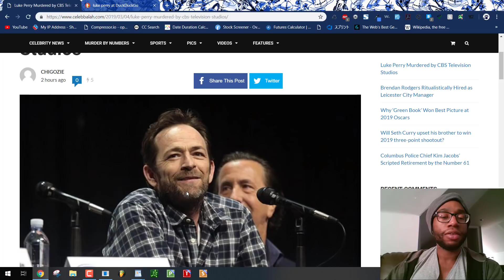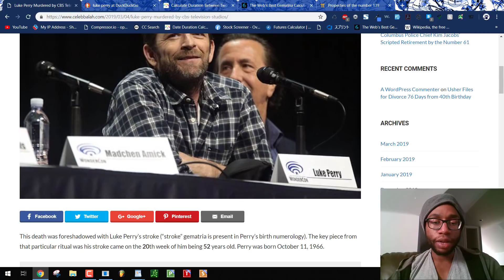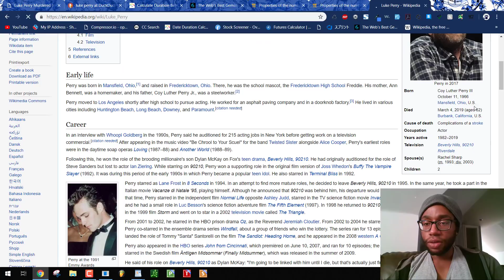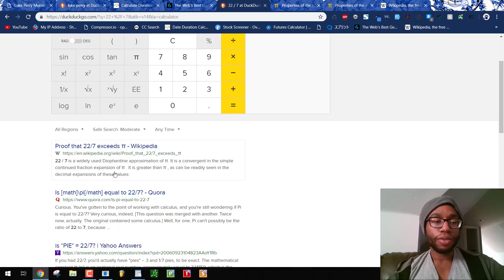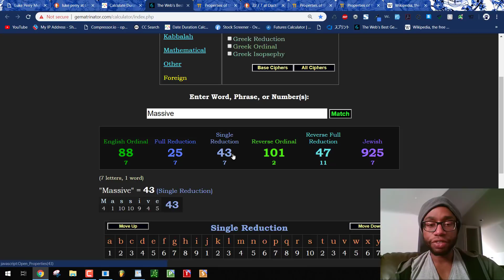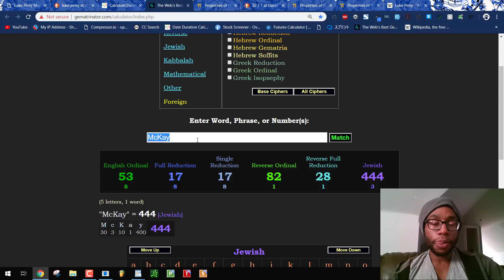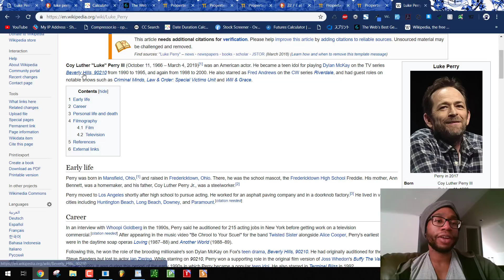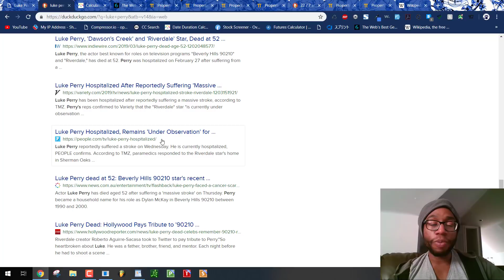Luke Perry | 'Beverly Hills 90210' and 'Riverdale' Actor was Murdered by CBS Television Studios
CBS Television Studios ritualistically murders all of their actors and assets. Learn how Luke Perry is yet another murder-by-numbers ritual from the federal government.

Zach's video on Prodigy - nWTfV3efjeo
You should read this book to learn much more

gematria.codes